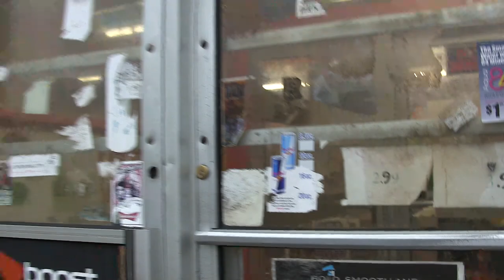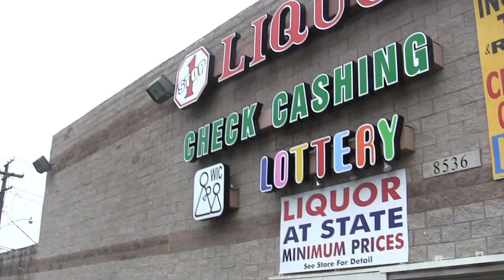Ms Linwoods Dorethas B-Day Detroit